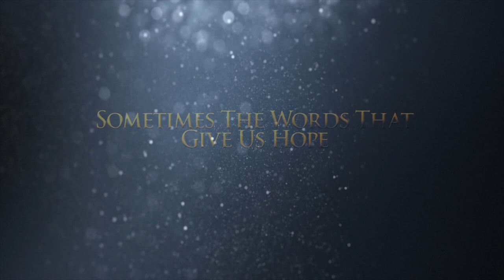FALLEN NOT FORGOTTEN (2009) | Official Trailer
Sgt. Smith struggles to find hope amidst the overwhelming odds of the Battle of the Bulge. Igniting his will to survive is the woman he left behind waiting resolutely for his return. Based on a true story.